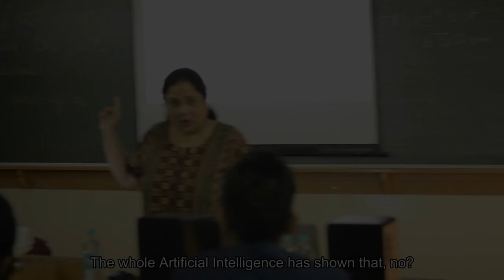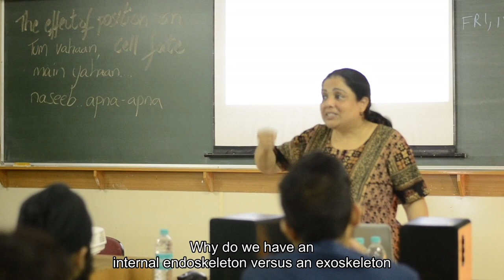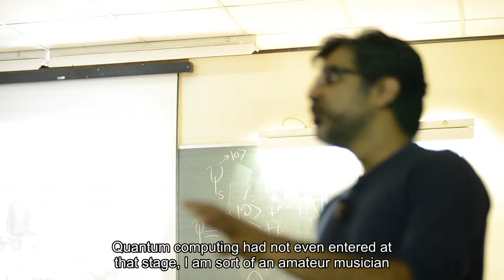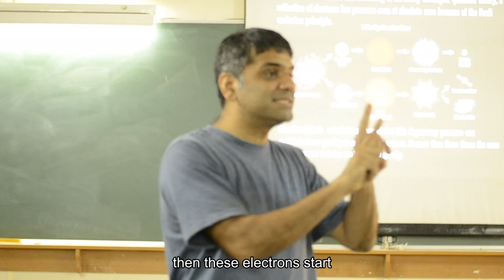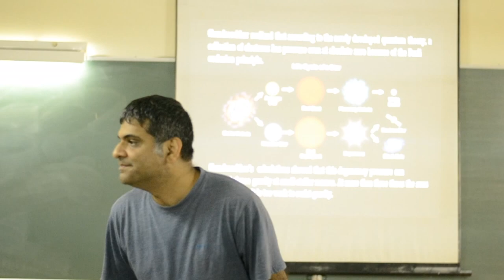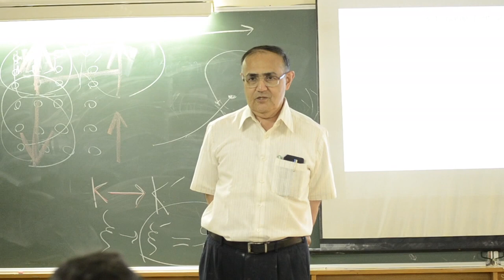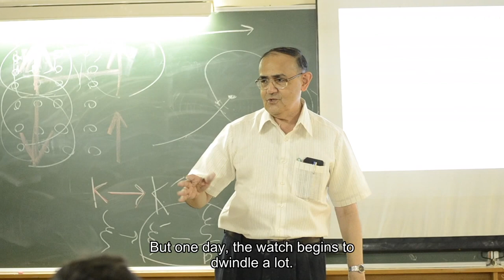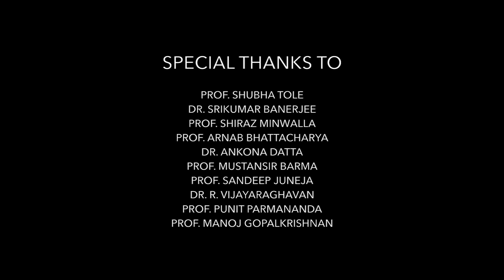UM DAE CEBS | Science Club | Rendezvous 17-18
Rendezvous at CBS Science Club... perspective building sessions for students...

Speakers-

Prof. Shubha Tole, TIFR
Dr. Srikumar Banerjee, BARC
Prof. Shiraz Minwalla, TIFR
Prof. Arnab Bhattacharya, TIFR
Dr. Ankona Datta, TIFR
Prof. Mustansir Barma, TIFR
Prof. Sandeep Juneja, TIFR
Dr. R Vijayaraghavan, TIFR
Prof. Punit Parmananda, IIT Bombay
Prof. Manoj Gopalkrishnan, IIT Bombay